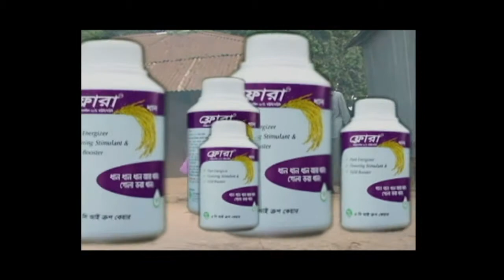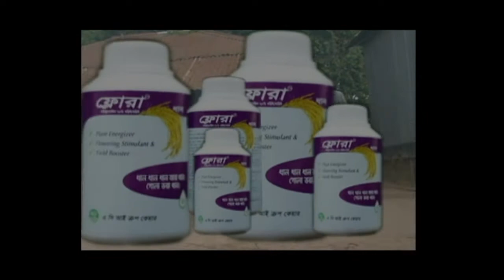Flora Jingle by Momotaz Bagum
ফ্লোরা একটি বহুমূখী গুণ সম্পন্ন ফলন বর্ধক পণ্য যা সকল ফসলে ব্যবহার উপযোগী। ইহা ব্যবহারে ফসলের ডালপালা, ফুল ও ফলের পরিমাণ বৃদ্ধি পায়। গাছকে মাটি থেকে অধিক পরিমাণ পুষ্টি গ্রহণ করতে সহায়তা করে। ফলে গাছ পুষ্ট হয় এবং অধিক ফলন হয়। তাইহা সকল প্রকার বালাইনাশক বা ছত্রাকনাশকের সাথে মিশিয়ে স্প্রে ও ইউরিয়ার সাথে মিশিয়ে ছিটানো যায়।
ধানে ইউরিয়ার সাথে ফ্লোরা ব্যবহারের উপকারিতাঃ
• সারের সাথে ছিটানো স্প্রে করার চাইতে সহজ
• বাড়তি লেবার খরচ লাগেনা
• স্প্রে করার জন্য আলাদা সময় লাগেনা
• খরচ কম লাগে
• প্রয়োগের পর মাত্র ১৫-২০ মিনিটের মধ্যেই শিঁকড়ের মাধ্যমে উদ্ভিদ দেহে প্রবেশ করে।
আপনারা ধানে দুই ভাবে ইউরিয়ার সাথে ফ্লোরা মিশিয়ে ব্যবহার করতে পারেন।
উপায়ঃ ১
• ১ম প্রয়োগঃ ৭-১৫ দিন বয়সে ১ম কিস্তির ইউরিয়ার সাথে
• ২য় প্রয়োগঃ ২৫-৩০ দিন বয়সে ২য় কিস্তির ইউরিয়ার সাথে
• ৩য় প্রয়োগঃ ৪০-৪৫ দিন বয়সে/ গর্ভাবস্থায় ৩য় কিস্তির ইউরিয়ার সাথে
উপায়ঃ ২
• ১ম প্রয়োগঃ ৭-১৫ দিন বয়সে ১ম কিস্তির ইউরিয়ার সাথে
• ২য় প্রয়োগঃ ২৫-৩০ দিন বয়সে ২য় কিস্তির ইউরিয়ার সাথে
• ৩য় প্রয়োগঃ ৪০-৪৫ দিন বয়সে/ গর্ভাবস্থায় বালাইনাশক বা ছত্রাকনাশকের সাথে অথবা শুধু ফ্লোরা স্প্রে

ফ্লোরা ছিটানোর নিয়মঃ
প্রত্যেকবার ইউরিয়ার সাথে বিঘাপ্রতি ২৫০ মিলি ফ্লোরা ভালভাবে মিশিয়ে ছিটাতে হবে।

খরচ ও লাভের হিসাবঃ
উপায় – ১
তিন বার ফ্লোরা ছিটালে ২৫০ মিলি করে মোট ৭৫০ মিলি ফ্লোরা প্রয়োজন যার মূল্য ৬০০ টাকা। লেবার খরচসহ ১০০০ টাকা হতে পারে। নিয়ম মত ফ্লোরা ছিটালে ৪ মণ ধান বেশি হবে। যার বাজারমূল্য কমপক্ষে ৩২০০ টাকা। ফলে নীট লাভ হয় ২২০০ টাকা।
উপায় – ২
দুই বার ফ্লোরা ছিটালে ২৫০ মিলি করে মোট ৫০০ মিলি এবং একবার স্প্রেতে ১০০ মিলি সহ বিঘাপ্রতি মোট ৬০০ মিলি ফ্লোরা প্রয়োজন যার মূল্য ৫০০ টাকা। লেবার খরচসহ ৭০০ টাকা হতে পারে। নিয়ম মত ফ্লোরা স্প্রে করলে ৪ মণ ধান বেশি হবে যার বাজারমূল্য কমপক্ষে ৩২০০ টাকা। ফলে নীট লাভ হয় ২৫০০ টাকা।